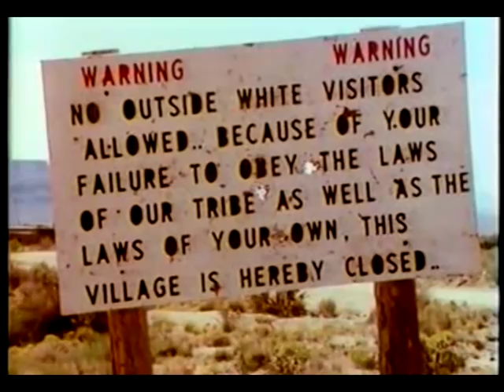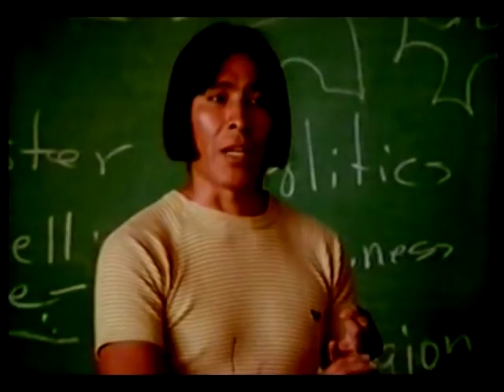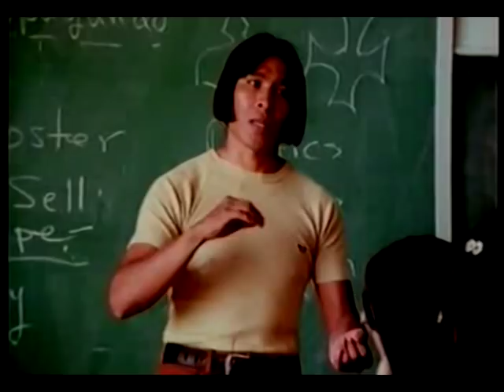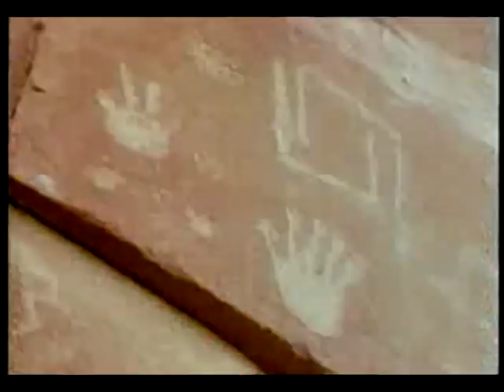HOPI - PEOPLE OF PEACE (Part 1)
Narrator - Ian Jacob Thompson
Research & Written by J.T. Guardalabene
Graphics by Darley Clark
Rostrum Cameraman - Bill Forber
Sound - Stuart Edwards & Peter Rann
Photography by Grenville Middleton
Editing - Mike Nunn & Jonathan Morris
Produced & Directed by Michel Pearce

Grateful thanks to the Hopi People
Tom Tarbet
Joseph Ianelli
Rainbow Touraine
Danaqyumptewa